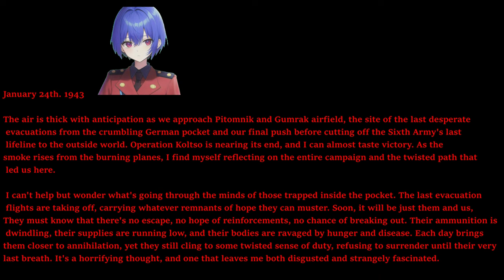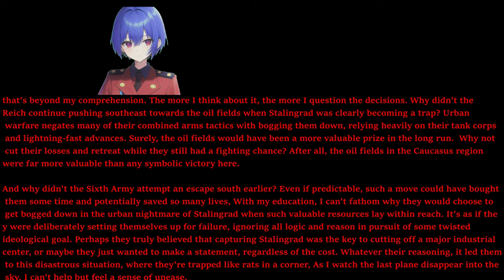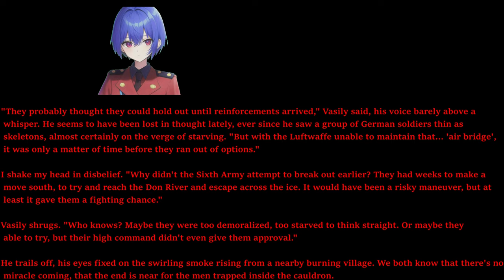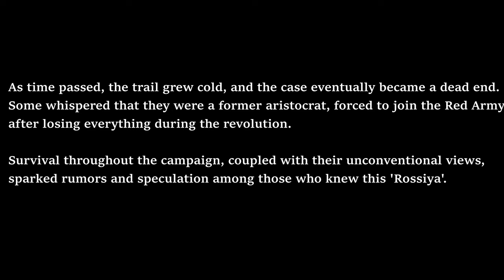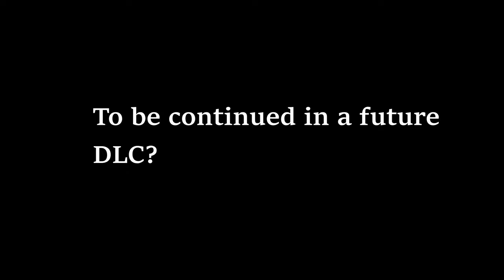Easy Red 2 Stalingrad Rework Beta M16-M17 FINAL - The Final Weeks (Soviet view)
Watch out for the tanks as they can and will rip you apart, but there will generally be nearby Flak36 88mm guns. In the urban levels, look out for the MG nest on the above floors. for that MG34 will tear you apart.
240mm twin AIO Cooler LT520/ML240L, or more likely Thermalright Frozen/Jonsabo TW or TG 240/MSI MAG/ID Cooler Auraflow 240 class top exhaust (Starting to fail with air bubble sounds. Thermalright Frozen Warframe 240 brought in preparation)
Fans:Built in DP505 Antec Fusion 120mm 3x frontal fans
GPU:Sapphire Nitro RX7800 XT (Minimum AMD Adrenalin drivers)
DVD:None
Monitor:1440P Philips 165 HZ, 24M1N5500Z/93 Evnia 5000 24 inch Series
PSU:ASUS 850W STRIX ROG Aura Edition Gold
OS:Windows 11 Home edition
Case:Antec DP505 (Colette Brunel/Angel theme)